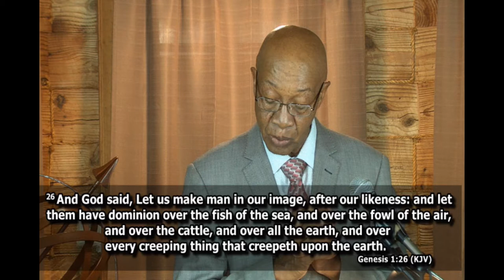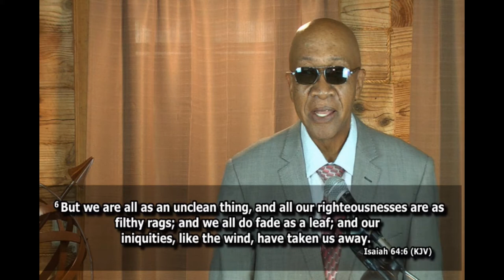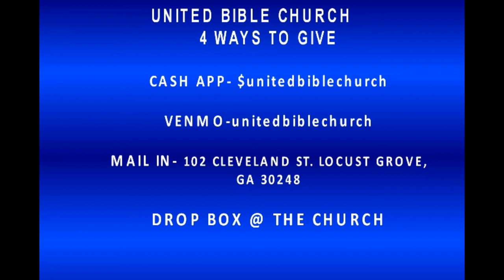HAVING THE IMAGE OF GOD| PASTOR LEONARD ROSS